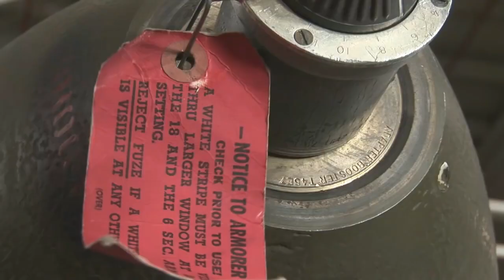Iran comienza a atacar instalaciones norteamericanas en Iraq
Irán se ha atribuido la responsabilidad de un aluvión de misiles que golpeó una base aérea conjunta estadounidense-iraquí el martes por la noche, y el Pentágono confirmó que se habían disparado "más de una docena" de misiles balísticos contra objetivos estadounidenses.
La televisión estatal dijo que la Guardia Revolucionaria de Teherán había disparado "decenas" de ojivas a la base de Al Asad en venganza por la muerte de Qassem Soleimani.
El secretario de defensa estadounidense Mark Esper dijo a los periodistas que Soleimani había planeado un ataque en cuestión de días y que era un "objetivo legítimo". Mientras tanto, el presidente de los Estados Unidos, Donald Trump, ha retrocedido en su amenaza de atacar 52 sitios culturales iraníes en ataques militares, diciendo que obedecería el derecho internacional.
Un funcionario estadounidense confirma que se han disparado misiles balísticos desde dentro de Irán a múltiples instalaciones militares norteamericanas dentro de Iraq el miércoles por la mañana, hora local. Las instalaciones incluyen Erbil en el norte de Irak y la Base Aérea Al Asad en el oeste de Irak, dijo el funcionario.
Una declaración del Departamento de Defensa dijo que todavía están trabajando en evaluaciones iniciales de daños.